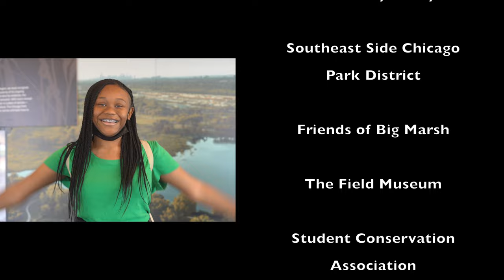Coolest Earth Day On Earth! Feat. Faith in Place & Calumet is My Backyard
The Eco-Ambassador Youth Program celebrated Earth Day 2022 at Big Marsh Park with Calumet is My Backyard (CIMBY)—a program of the Youth Conservation Action at The Field Museum!

Learn more about CIMBY's programs for high school youth and teachers on Chicago's near to far south side